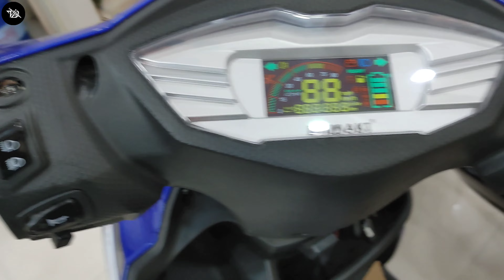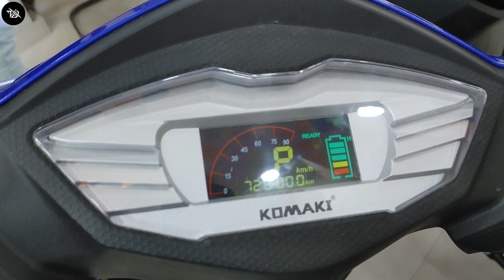Komaki SE Electric Scooter - Price, Range, Top Speed, Features & More Details (Blue)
Vehicle Category : Comfortable Sports Scooter

Range :
Lithium Iron Battery - 90 KM
Lithium Iron Battery (High) - 140 KM

Units/Charge Consumption - 1.5

Brakes :
Front - Disk
Rear - Disk

Suspension :
Front - Telescopic Forks
Rear - Spring Loaded Hydraulic

RTO : Yes, Registration Required

Features :
Mobile Charging Socket
Anti Theft System
SBS (Sync Brake System) For Safety
BIS Certified Wheels (Rims) For Enhanced Stability
Anti Theft Lock
Multiple Sensors
Self Diagnosis
Wirelessly Updatable Features
VIVID Smart Dashboard
Comfortable Sitting
Helmet + Battery Space

🤩 If You Guys Need Any Help From Me Or You Want To Ask Questions Or Anything. I'm Always Here To Serve & Help You 😄

🙏 Thanks For Reading Till Now & I'll See You Guys Again Soon. Till Then... 𝙎𝙩𝙖𝙮 𝙃𝙖𝙥𝙥𝙮, 𝙎𝙩𝙖𝙮 𝙎𝙖𝙛𝙚 & 𝙆𝙚𝙚𝙥 𝘿𝙤𝙘𝙠𝙞𝙣𝙜 🤩